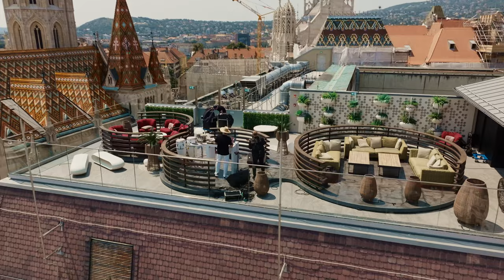Henry Dex at White Raven Skybar & Lounge // Live Act & Dj Set // Budapest 2023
Welcome to the Dex Show Live by Henry Dex from White Raven Skybar & Lounge in Budapest!

STARRING:
* Kinga Péterfi (vocals)

Director of Photography: Adam D'Albini
Cameramen: Dénes Pap, Tamás Pásztor
Aerial shots: Tamás Pásztor
Editor: Tamás Markó

* Special Thanks:
Viktória Novák & Anita Jakab
Brigit Faery
Kornwall
Anita Zngl
imPro
Hilton
Loricatus Kft

TRACKLIST:
0:00 - Henry Dex - White Raven INTRO
1:42 - Henry Dex - DreamBox
8:15 - Henry Dex ft Ritmoman - ID
14:01 - Henry Dex ft Kinga Péterfi & Ritmoman - Love In Traffic (Satoshi Tomiie COVER)
21:22 - Henry Dex - ID
28:03 - Henry Dex - RULES 2020 (New World Order Remix)
32:32 - Brigit Faery ft Zoltán Lantos - This Is How We Love (Henry Dex Remix)
38:31 - Henry Dex - ID
43:10 - Henry Dex - Rock New York (2023 Remix)
47:46 - Henry Dex ft Kinga Péterfi & Zoltán Lantos & Ritmoman - Free Yumi (Notre Dame COVER)
51:39 - Henry Dex - White Raven OUTRO

Push up the volume & enjoy the ride!